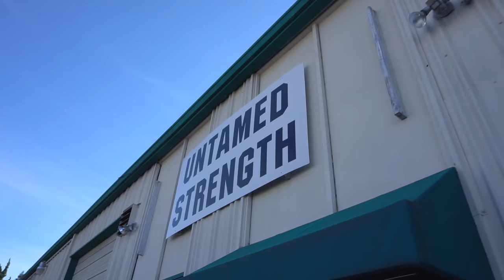Raw Back Training -ft-Meg Squats, Mark Bell & Alan Thrall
serious inquiries only-limited spots available

Teachers, Coaches, Trainers and instructors click link!